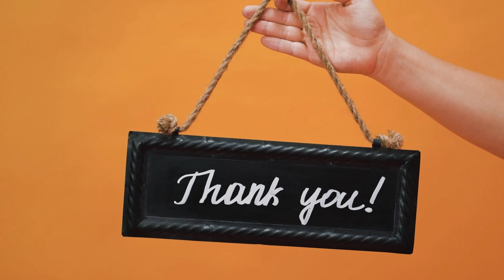हमारा बिहार bihar biharnews by:@ArticlePedia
अगर आपको भी अपने Youtube चैनल के लिए ऐसी ही Authentic - फैक्ट बेस्ड वीडियो बनवानी है, तो अभी Whatsapp करें: 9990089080 पर

या फिर लॉग इन करें पर